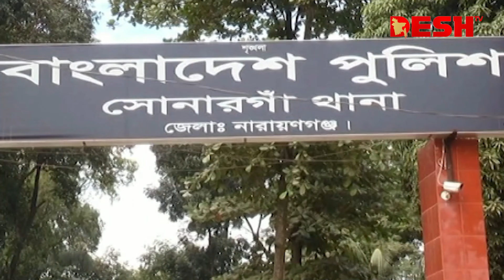নারায়ণগঞ্জে ট্রাকের ধাক্কায় দুই মোটরসাইকেল আরোহী নি-হত | Narayanganj News | Desh TV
»» Office Address:
42, Shaheed Sangbadik Selina Parveen Sarak, Malibag 1217 Dhaka, Dhaka Division, Bangladesh